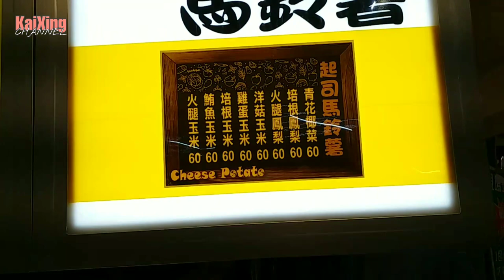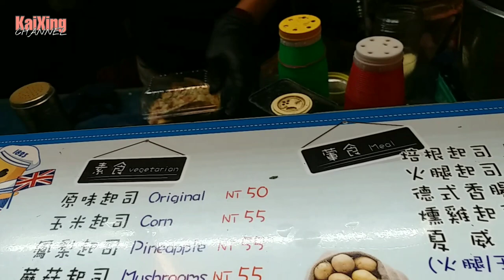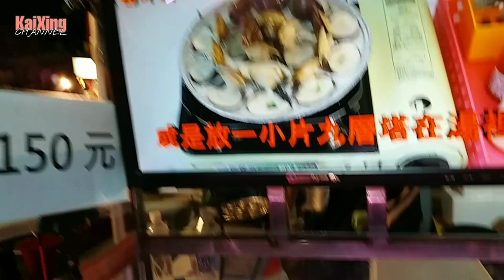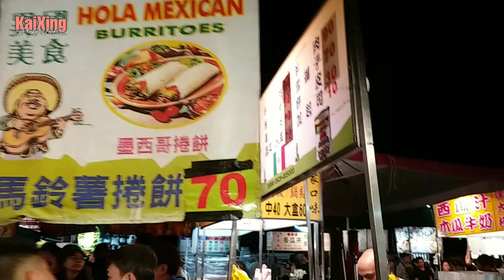TAIWAN STREET FOODS | TAIWAN NIGHT MARKET